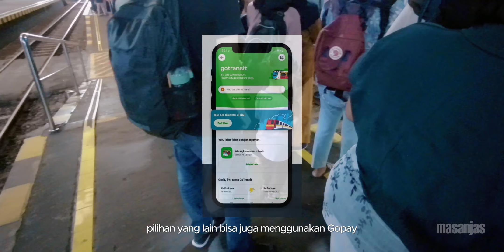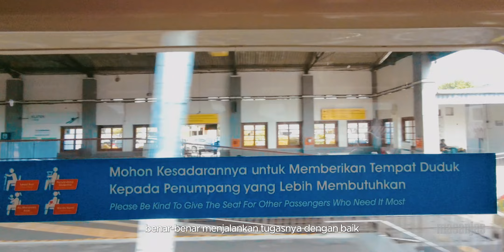Melihat Dari Dekat KRL Commuter Line Lin Yogyakarta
Kereta api telah sejak lama menjadi andalan para penglaju yang tiap hari bepergian dari Jogja ke Solo atau sebaliknya. Dimulai dari kehadiran Kuda Putih yang menjadi pioneer KRD di Indonesia, hingga Prambanan Ekspress yang melegenda, dan disusul dengan kehadiran KRL Lin Yogyakarta yang kini tiap hari ulang alik melayani para komuter Jogja-Solo setelah jalur ini dielektrifikasi. Seperti apa sensasi naik KRL ini? Beda kah dengan KRL Jabodetabek?